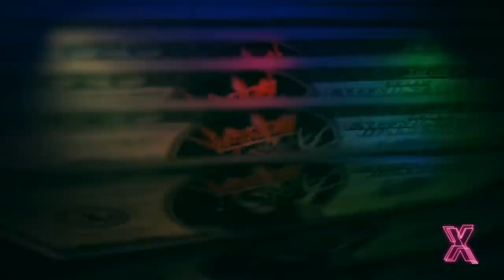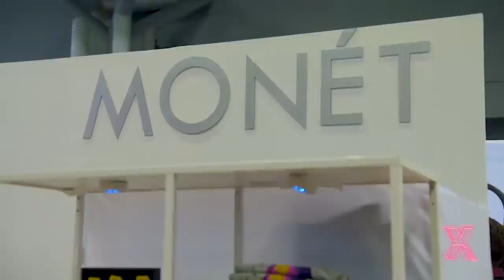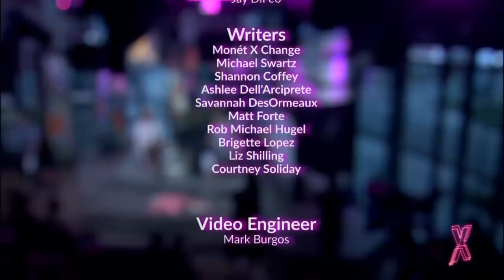The X Change Rate: Malik Yoba & Carmen Carrera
Hot off her historic "RuPaul’s Drag Race: All Stars" win, Monét X Change brings her very own talk show to BUILD Series. This week, actor Malik Yoba and model & TV personality Carmen Carrera joined us to talk "LOVE + TRAUMA: The Trans Experience," their workshop at the inaugural National Trans Visibility March. Plus, singer-songwriter Mila Jam stopped by to perform her new single, "Eye On You."